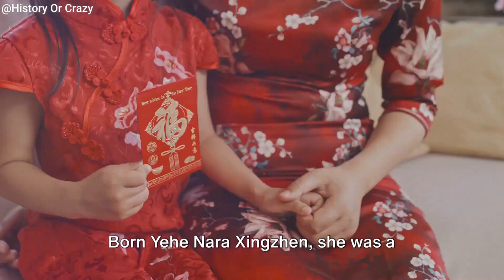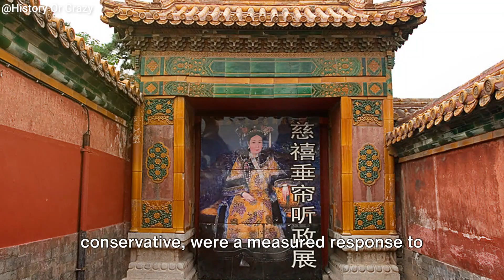Empress Dowager Cixi: The Iron Lady of the Qing Dynasty - Part 1